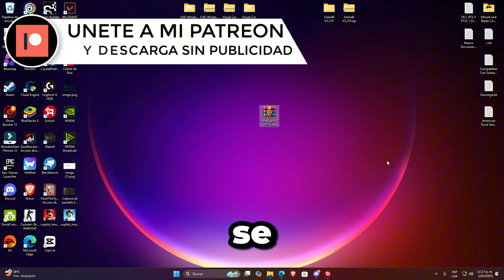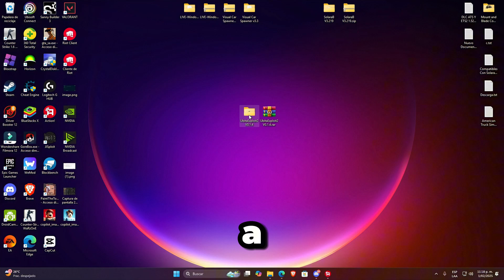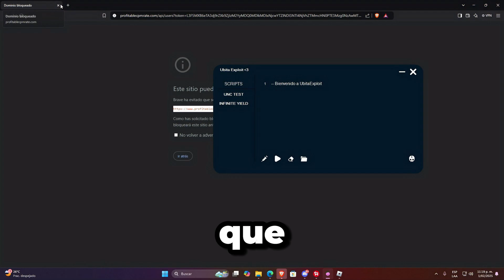Roblox Executor PC🚀(UBITA EXPLOIT v0.1.4) SIN KEY +SCRIPT ABLOX FRUITS | Nueva UPDATE [DESCARGA] 😱